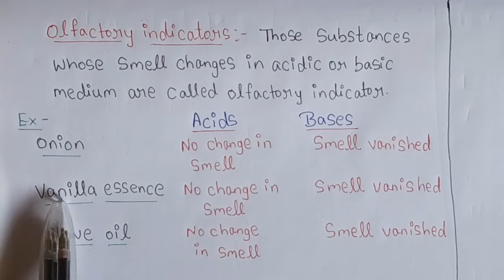Indicator|| Types of Indicator|| acid base salt|| class 10th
acid base salt class 10th
what is indicator
Types of indicator
what are the types of indicator class 10th
What is indicator and its Types
indicator and their types
indicator types of indicator class 10th
class 10th what is indicator
acid base salt class 10 indicator
natural indicator
synthetic indicator
olfactory indicator